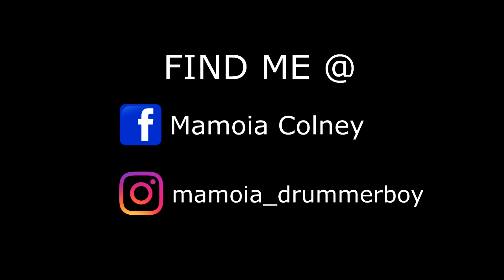G'nie - The Pit (Drum Cover) | Mamoia Colney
Thank you for tuning into my Channel. My name is Mamoia Colney,Drummer from a band called The Prophets(Progressive Metal).

Been working really hard for this project,i hope u all like it :) a Huge huge shoutout to TAWIA (KINGS AND PROPHETS) and Jonah (FREDDY'S NIGTHMARE/Shai Hills) for making this happen...Lastly thanks a ton to G'nie,with the capital "G" for letting me cover his song (Y)

Drums zir duh tan ProBeats(Chhinga veng)ah engtik lai pawn admission a tih theih reng e👍🏻
Drop anything @

Drum Gear:
Tama Superstar Hyperdrive (Birch)
Mapex Black Panther Snare(Sledge Hammer)
Sabian HHX crash
Sabian HHX crash ride
Sabian AAX Ride
Sabian B8 Hi-Hat
Sabian B8 Pro splash
Stack (?) /custom
Tama Speed Cobra Pedal
Remo Ambassador Rack tom & Floor
Remo Emperor X Snare
Vicfirth Drumstick (5A)